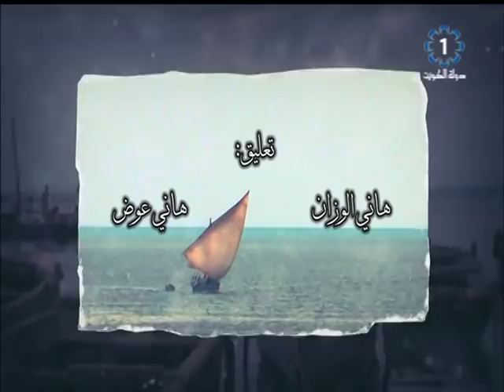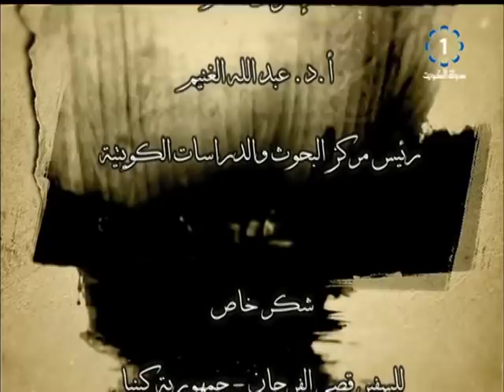وثائقي .. الاسطول الشراعي الكويتي فى الحرب العالمية الثانية